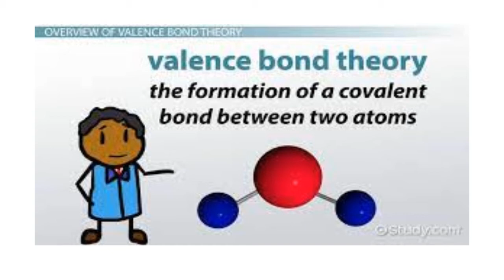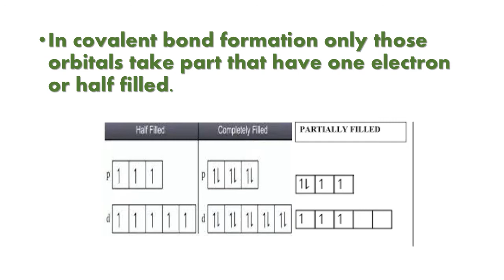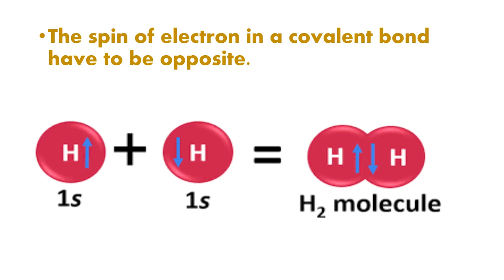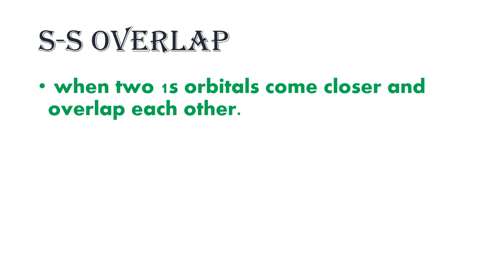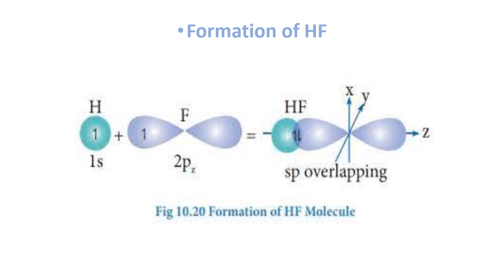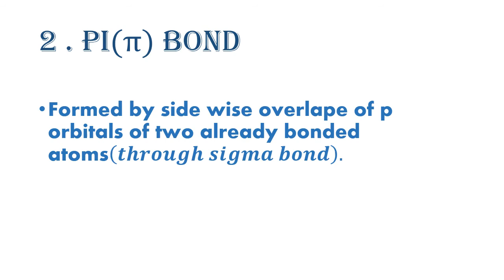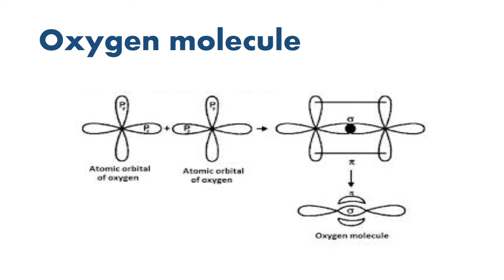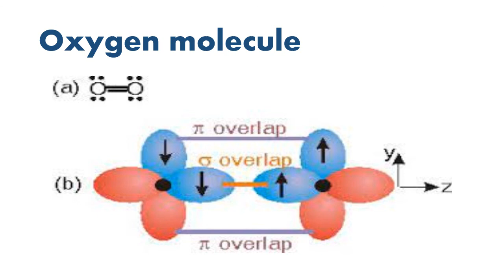Valance bond theory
Valance bond theory, sigma bond, s-s overlap, s-p overlap, p-p overlap, pi bond  and shape of orbitals complete lecture in one presentation